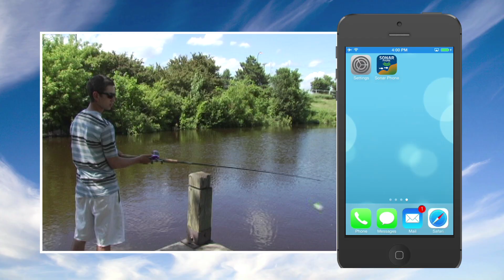Vexilar SonarPhone TV Spot